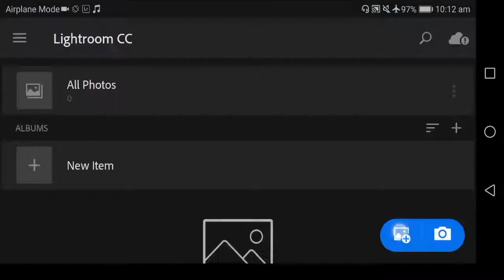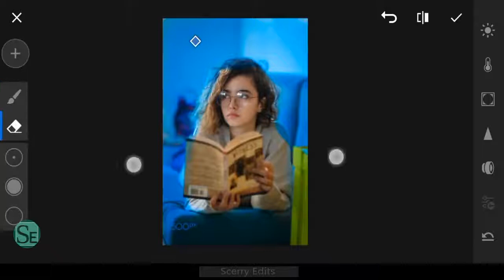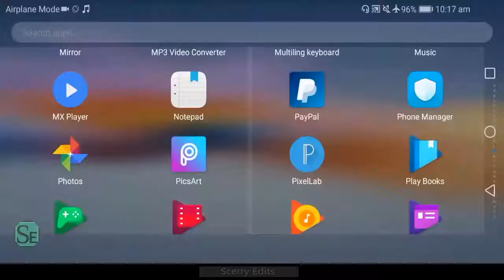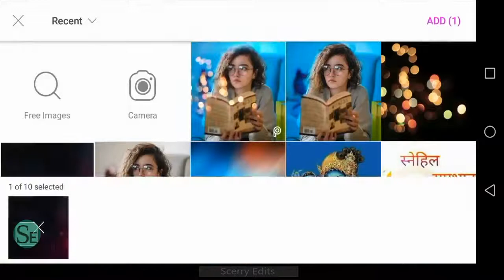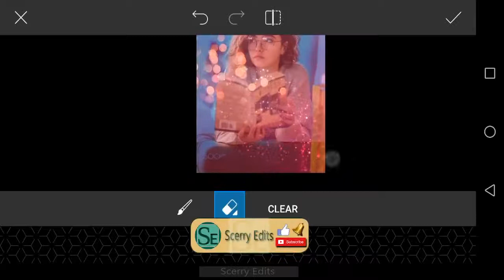bubbles effects | Indoor portrait | Photoshop Tutorial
In this video, A girl indoor stylish and classy photo editing, add bubbles and color dots in this photo.
this photo is already stylish and classy but add suitable color correction and bubbles effects are included.

This video is Editting video, and i hop you are like this video, best and easy trick use in this video, so i am regularly upload new trick in Adobe photoshop CC.

Learn PicsArt and Lightroom.

I will delete the video. My Gmail ID is here,